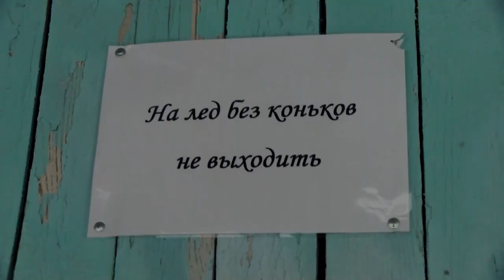Хоккейную коробку «Сокол» ждет реконструкция